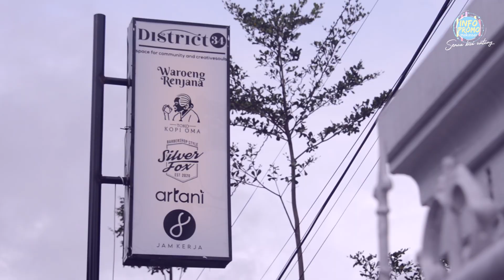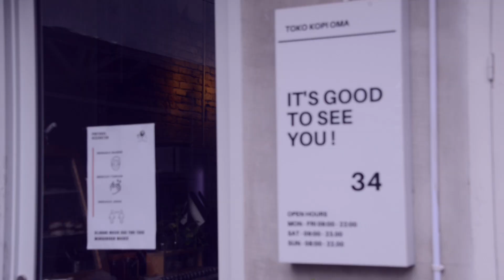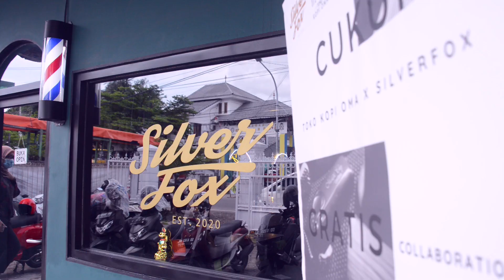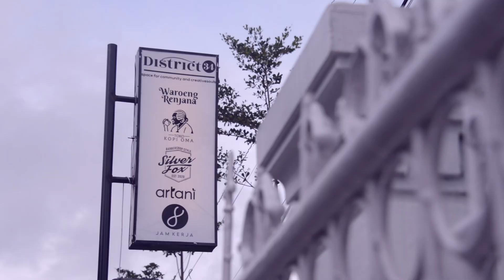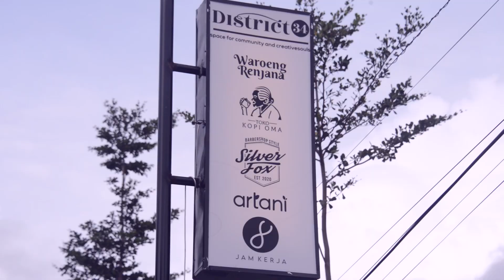Bukan sekedar nongkrong‼️ Sinergi Bisnis Ruang Komunitas dan Kreatifitas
Saribatang ku (Saudaraku), District 34 merupakan salah satu tempat nongkrong di Kota Makassar yang menjadi tempat berkumpulnya komunitas dan bertemunya orang-orang yang bergerak di dunia industri kreatif. Di tempat ini terdiri dari beberapa jenis bisnis  yang dapat menunjang obrolan dan penyaluran ide-ide kreatifitas.. diantaranya Tokokopioma yang menyediakan sajian minuman dan kudapan tradisional, Waroeng Renjana  yang menyediakan kuliner yang pastinya enak dan mengenyangkan, juga tersedia Silverfox Barbershop yang siap menjaga penampilan mu selalu keren, dan beberapa jenis bisnis lainnya sebagai tempat penyaluran ide-ide kreatif.
Bagi saribattang ku yang penasaran dan ingin mengetahui ulasan tempat ini selengkapnya, Silahkan ditonton hingga tuntas.
Semoga bermanfaat.

Merchant:
District 34
Jalan Nuri No. 34 Makassar
Operational Hours:

Host Wardrobe: @tettakaos

Infopromo Makassar bukan sekedar promo tapi juga Edukasi!

Salam
Semua Bisa Untung